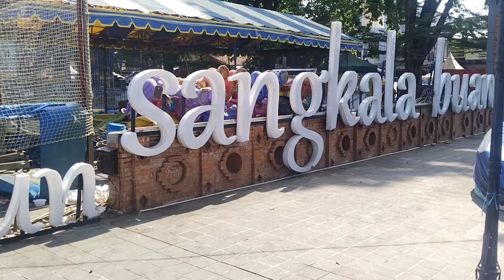Cek ...! Muludan di Keraton Kesepuhan Cirebon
Setelah beberapa tahun pedagang di keraton kesepuhan, terutama di area alun alun sangkala buana dilarang, kini mulai diijinkan kembali menjajakan daganganya. Sejak dulu di area keraton kesepuhan ketika acara muludan pasti ramai dipenuhi pedagang dan pengunjung. Jika hal tersebut ditiadakan, akan terasa hilang tradisi muludan atau pelal di keraton kesepuhan cirebon.